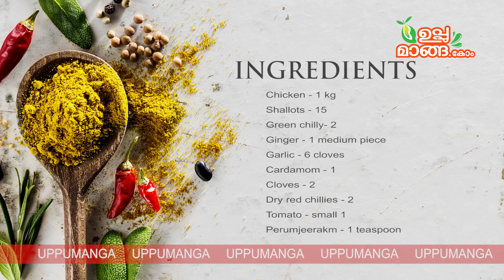ചില കറികൾ അത് കഴിച്ചു തന്നെ അറിയണം അല്ലെ ?|Pressure cooker chicken curry|Kerala Chicken curry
Ingredients:

Shallots - 15
Green chilly- 2
Ginger - 1 medium piece
Garlic - 6 cloves
Cardamom - 1
Cloves - 2
Dry red chillies - 2
Tomato - small 1
Perumjeerakm - 1 teaspoon
Kashmiri chilly powder - 1.5 tablespoon
Coriander powder- 1.5tablespoon
Garam masala - half tablespoon

Heat oil in a pressure cooker on a medium flame.

Saute cloves and cardamom now.

Add mustard seeds, dry red chillies, curry leaves, green chilly and saute well.

Saute chopped shallots until it turns translucent.

Add ginger, garlic and fennel seeds paste this.

Add sliced tomatoes to this.

When the oil is clear, bring down the fire.

Saute masala powders.

Add chicken pieces and salt to this and saute for 3 minutes.

Pour 3/4 cup of warm water to this.

Close the cooker and cook for 2 whistle.

Remove the lid when the steam goes.

ഈ ചാനല്‍ വീഡിയോസ് ഒന്ന് പോലും നിങ്ങള്‍ മിസ്‌ ചെയ്യരുത്